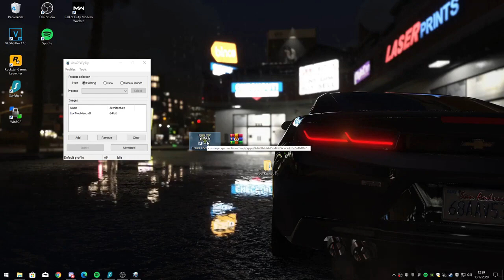GTA V Online PC 1.54 Lion 2.0 FREE NEW MOD MENU Full Recovery UNDETECTED + Tutorial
Password - 123

⚙️ 2021 All Works.Undeteceted. No Ban ⚙️
1) Start Hack ⚫
2) Choose Functions ⚫
3) Play! ⚫